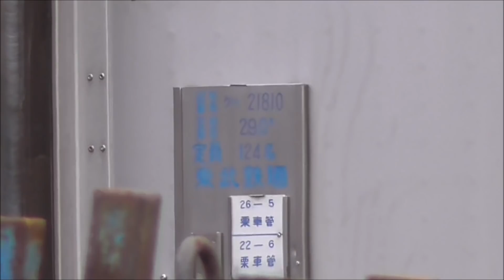【館林津覇 20050系 5ドア→3ドア ドア埋め改造 工事状況確認！】20400系 6編成目 21423F屋外留置 7編成目21431F以降は少し時間がかかりそう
2018年10月13日

東武20000系列は、2022年3月完成予定で、4両 ワンマン化工事を行っています。

本日、館林津覇の状況を確認したところ、2018年09月29日時点で屋外留置されていた、
20400系 6編成目 21423Fは、連結器が自動連結器→密着連結器に変更されて、屋外留置のままでした。

21423Fは、
2018年03月01日に津覇入場した21801Fの先頭車2両と、
2018年04月10日に津覇入場した21873Fの中間車2両を使用し改造しており、
20000系列のトップナンバーとラストナンバーの組み合わせとなっています。

◆21423F（21801F(2両)+21873F(2両)→21423F(4両)）
　●改造前　クハ21801-モハ26873-モハ27873-クハ28801
　●改造後　クハ21423-モハ22423-モハ23423-クハ24423

◆館林津覇で、屋外留置されてから出場までの期間
　　車番　　屋外留置確認　　津覇出場
　⑥21423F　2018年09月29日→2018年**月**日

本日、20400系 7編成目、20050系21857F（→21431F改造中）の5ドア→3ドアにドア埋め改造している状況を確認して来ました。

中間2ドアは、1枚窓付きのステンレス板を溶接して埋めています。
このまま、元々ドアだったことが見た目よくわかる仕上がりになるんでしょうか。
20050系の5ドア車は元々、戸袋の部分が窓になっています。それに加え、ドア部分に1枚窓が追加されるイメージになる模様です。

◆7編成目 21431F（21857F(4両)→21431F(4両)）
　●改造前　クハ21857-モハ24857-モハ23857-クハ28857
　●改造後　クハ21431-モハ22431-モハ23431-クハ24431

気になるのは、その次に改造される予定の20400系 8編成目 21441Fが、工場内にも取り込まれず、屋外で多少工事をしている程度。
この感じですと、20400系 7編成目以降は、しばらく時間がかかりそうだと思っています。

◆8編成目 21441F（21857F(2両)+21810F(2両)→21441F(4両)）
　●改造前　クハ21810-モハ26857-モハ27857-クハ28810
　●改造後　クハ21441-モハ22441-モハ23441-クハ24441

　※すべて敷地外から撮影しています。

以下、いつものデータです。

◆20400系列 種車別系列確定、22編成改造確定
　①20410系（21411F～21413F 計3編成）→種車：20070系のみ
　②20420系（21421F～21423F 計3編成）→種車：20000系クハ＋20070系中間車
　③20430系（21431F～21438F 計8編成）→種車：20050系のみ
　④20440系（21441F～21448F 計8編成）→種車：20000系クハ＋20050系中間車

◆予想される20000系 ワンマン化編成
　①クハ21871-モハ22871-モハ23871-クハ28871　→ﾜﾝﾏﾝ 21411F VVVF車（2018年04月07日 津覇出場）
　②クハ21811-モハ26871-モハ27871-クハ28811　→ﾜﾝﾏﾝ 21421F VVVF車（2018年05月30日 津覇出場）
　③クハ21802-モハ26872-モハ27872-クハ28802　→ﾜﾝﾏﾝ 21422F VVVF車（2018年06月29日 津覇出場）
　④クハ21872-モハ22872-モハ23872-クハ28872　→ﾜﾝﾏﾝ 21412F VVVF車（2018年08月01日 津覇出場）
　⑤クハ21873-モハ22873-モハ23873-クハ28873　→ﾜﾝﾏﾝ 21413F VVVF車（2018年09月06日 津覇出場）
　⑥クハ21801-モハ26873-モハ27873-クハ28801　→ﾜﾝﾏﾝ 21423F VVVF車
　⑦クハ21857(5)-モハ24857-モハ23857-クハ28857(5)→ﾜﾝﾏﾝ 21431F VVVF車
　⑧クハ21810-モハ26857-モハ27857(5)-クハ28810　 →ﾜﾝﾏﾝ 21441F VVVF車
　⑨クハ21858(5)-モハ24858-モハ23858-クハ28858(5)→ﾜﾝﾏﾝ 21432F VVVF車
　⑩クハ21806-モハ26858-モハ27858(5)-クハ28806　 →ﾜﾝﾏﾝ 21442F VVVF車

◆館林津覇入場中 編成状況（旧車番で記載）
　①屋外留置（改造前）
　　クハ21810-モハ26857-モハ27857(5)-クハ28810
　　クハ21858(5)-モハ24858-モハ23858-クハ28858(5)
　　クハ21806-モハ26858-モハ27858(5)-クハ28806

　②屋内改造中
　　クハ21857(5)-モハ24857-モハ23857-クハ28857(5)

　③屋外留置（改造完了間近）
　　クハ21801-モハ26873-モハ27873-クハ28801

◆東武20000系列（8両編成）廃車・ワンマン転用履歴
　車両番号 5ドア 制御 方向幕 廃車 津覇入場
　1編成目 21809F(5両)+21813F(3両) 3ドア ﾁｮｯﾊﾟ車 幕車 2017年07月05日→全車廃車解体
　2編成目 21813F(5両)+21809F(3両) 3ドア ﾁｮｯﾊﾟ車 幕車 2017年07月28日→全車廃車解体
　3編成目 21871F(8両) 3ドア VVVF車 LED車 2017年08月07日→08月09日 6両津覇入場
　4編成目 21811F(8両) 3ドア ﾁｮｯﾊﾟ車 幕車 2017年09月19日→09月21日 2両津覇入場
　5編成目 21802F(8両) 3ドア ﾁｮｯﾊﾟ車 幕車 2017年11月13日→11月15日 2両津覇入場
　6編成目 21872F(8両) 3ドア VVVF車 LED車 2017年12月20日→12月22日 6両津覇入場
　7編成目 21801F(8両) 3ドア ﾁｮｯﾊﾟ車 幕車 2018年02月27日→03月01日 2両津覇入場
　8編成目 21873F(8両) 3ドア VVVF車 LED車 2018年03月13日→04月10日 6両津覇入場
　9編成目 21810F(8両) 3ドア ﾁｮｯﾊﾟ車 幕車 2018年06月04日→06月06日 2両津覇入場
 10編成目 21857F(8両) 5ドア VVVF車 LED車 2018年07月02日→07月06日 6両津覇入場
 11編成目 21806F(8両) 3ドア ﾁｮｯﾊﾟ車 幕車 2018年08月06日→08月08日 2両津覇入場
 12編成目 21858F(8両) 5ドア VVVF車 LED車 2018年09月03日→09月07日 6両津覇入場

◆東武70000系 （計22編成投入）投入予想
　2016年度  3編成　71701F～03F
　2017年度  7編成　71704F～10F
　2018年度  6編成　71711F～16F
　2019年度  6編成　71717F～22F

◆東武20000系列 仕様・廃車履歴一覧
　車両番号 製造年度 制御 5ドア 方向幕 廃車
　21801F 1988年度 ﾁｮｯﾊﾟ なし　幕車　2018年02月27日→2両ワンマン転用
　21802F 1988年度 ﾁｮｯﾊﾟ なし　幕車　2017年11月13日→2両ワンマン転用
　21803F 1988年度 ﾁｮｯﾊﾟ なし　幕車
　21804F 1989年度 ﾁｮｯﾊﾟ なし　幕車
　21805F 1989年度 ﾁｮｯﾊﾟ なし　幕車
　21806F 1989年度 ﾁｮｯﾊﾟ なし　幕車　2018年08月06日→2両ワンマン転用
　21807F 1990年度 ﾁｮｯﾊﾟ なし　幕車
　21808F 1990年度 ﾁｮｯﾊﾟ なし　幕車
　21809F 1990年度 ﾁｮｯﾊﾟ なし　幕車　2017年07月05日、28日
　21810F 1991年度 ﾁｮｯﾊﾟ なし　幕車　2018年06月04日→2両ワンマン転用
　21811F 1991年度 ﾁｮｯﾊﾟ なし　幕車　2017年09月19日→2両ワンマン転用
　21812F 1991年度 ﾁｮｯﾊﾟ なし　幕車
　21813F 1992年度 ﾁｮｯﾊﾟ なし　幕車　2017年07月05日、28日
　21851F 1992年度 VVVF 5ドア LED車
　21852F 1992年度 VVVF 5ドア LED車
　21853F 1993年度 VVVF 5ドア LED車
　21854F 1993年度 VVVF 5ドア LED車
　21855F 1993年度 VVVF 5ドア LED車
　21856F 1993年度 VVVF 5ドア LED車
　21857F 1993年度 VVVF 5ドア LED車　2018年07月02日→6両ワンマン転用
　21858F 1994年度 VVVF 5ドア LED車　2018年09月03日→6両ワンマン転用
　21871F 1996年度 VVVF なし　LED車　2017年08月07日→6両ワンマン転用
　21872F 1997年度 VVVF なし　LED車　2017年12月20日→6両ワンマン転用
　21873F 1997年度 VVVF なし　LED車　2018年03月13日→6両ワンマン転用

◆今後20000系列廃車予想

今後も20000系(クハ2両)、20050系(6両)を交互に廃車・転用すると考え、
それぞれ分けて検切れ順に並べると以下の通りとなります。

◆東武 20000系 日比谷線直通 撤退予想（検切れ順）
　編成　 全検・重検　検切れ　廃車
　21808F　2015年03月→2019年03月→71711F(18年度新車)
　21805F　2015年06月→2019年06月→71713F(18年度新車)
　21803F　2015年09月→2019年09月→71715F(18年度新車)
　21804F　2015年10月→2019年10月→71717F(19年度新車)
　21812F　2016年01月→2020年01月→71719F(19年度新車)
　21807F　2016年11月→2020年11月→71721F(19年度新車)

◆東武 20050系 日比谷線直通 撤退予想（検切れ順）
　21851F　2016年04月→2020年03月→71712F(18年度新車)
　21852F　2016年05月→2020年03月→71714F(18年度新車)
　21856F　2016年08月→2020年03月→71716F(18年度新車)
　21853F　2016年10月→2020年03月→71718F(19年度新車)
　21854F　2017年05月→2021年05月→71720F(19年度新車)
　21855F　2017年08月→2021年08月→71722F(19年度新車)